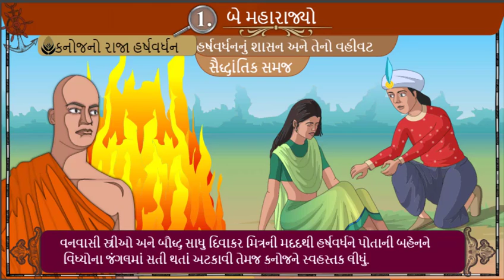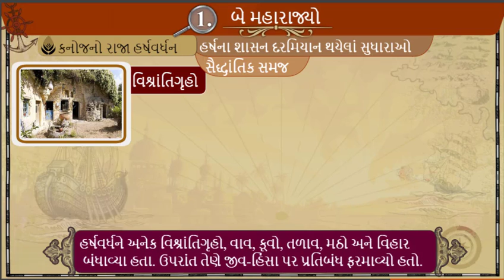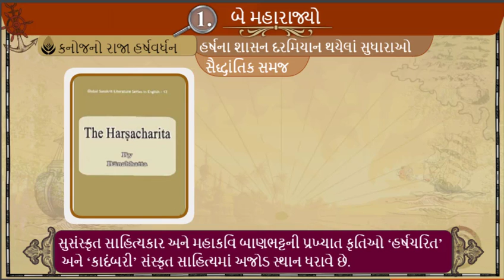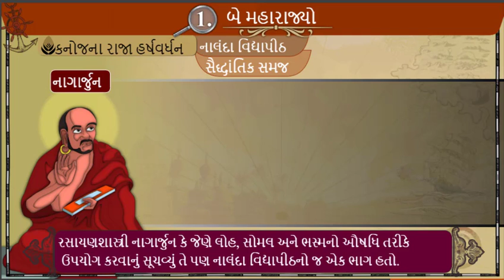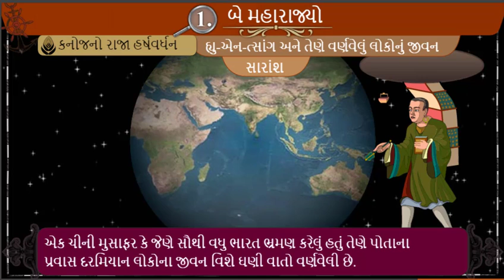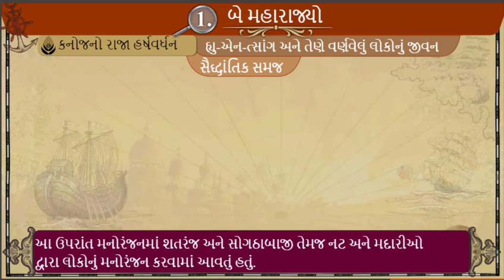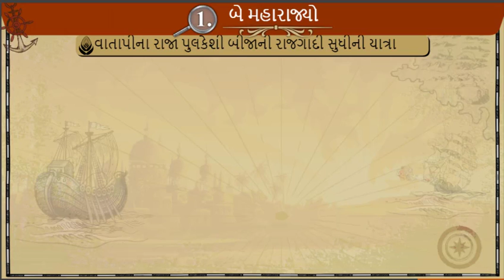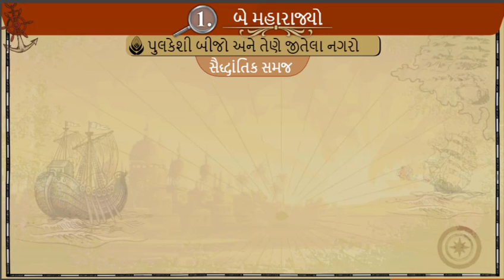December 17, 2018(8)